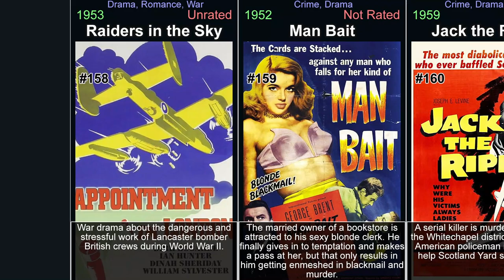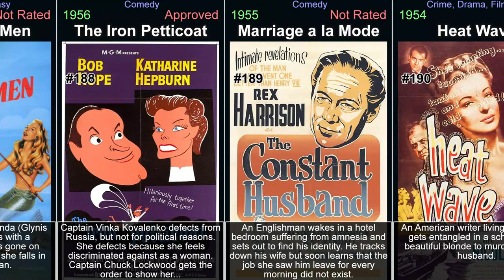British movies from the 1950s - part 4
This video is part of a series of videos about british movies. This is part 4, concentrating on the years 1950 to 1959. It explores the world of british movies, covering everything from the most popular titles to hidden gems. Its aim is to give viewers a comprehensive understanding of the genre. It covers history of british movies, the various sub-genres within the medium, and its evolution. Each episode focuses on a specific movie, examining its plot, characters, themes, and style, or on a genre in general. It covers both classic and new titles, including top british movies, as well as lesser-known titles. Throughout the videos, viewers will be introduced to the best of the genre. These videos will help you discover british you have never seen and rediscover those that you may have forgotten or are looking for.

In the video:

Raiders in the Sky (1953)
Man Bait (1952)
Jack the Ripper (1959)
The Camp on Blood Island (1958)
Man in a Cocked Hat (1959)
Doctor at Sea (1955)
Circle of Danger (1951)
One Good Turn (1955)
Fire Maidens of Outer Space (1956)
Secret People (1952)
The Yellow Balloon (1953)
Mr. Denning Drives North (1951)
Doctor at Large (1957)
The Franchise Affair (1951)
Wicked as They Come (1956)
Glory at Sea (1952)
Follow a Star (1959)
Decision Against Time (1957)
Lovers, Happy Lovers! (1954)
The Heart of the Matter (1953)
The Sea Shall Not Have Them (1954)
Tread Softly Stranger (1958)
Golden Salamander (1950)
I Am a Camera (1955)
Personal Affair (1953)
The Paris Express (1952)
The Runaway Bus (1954)
Lucky Jim (1957)
Another Time, Another Place (1958)
Mad About Men (1954)
The Iron Petticoat (1956)
Marriage a la Mode (1955)
Heat Wave (1954)
Just My Luck (1957)
The Strange World of Planet X (1958)
Four Sided Triangle (1953)
Finger of Guilt (1956)
Jet Storm (1959)
Eight O'Clock Walk (1954)
Blackout (1954)
Man of the Moment (1955)
Break to Freedom (1953)
The Assassin (1952)
Cage of Gold (1950)
Storm Over the Nile (1955)
Tonight's the Night (1954)
Expresso Bongo (1959)
Hell in Korea (1956)
The Intruder (1953)
The Teckman Mystery (1954)